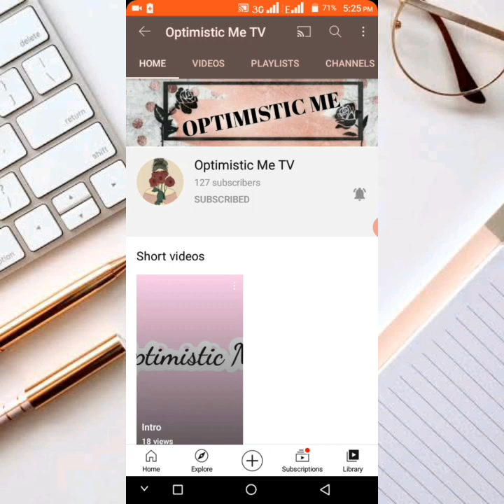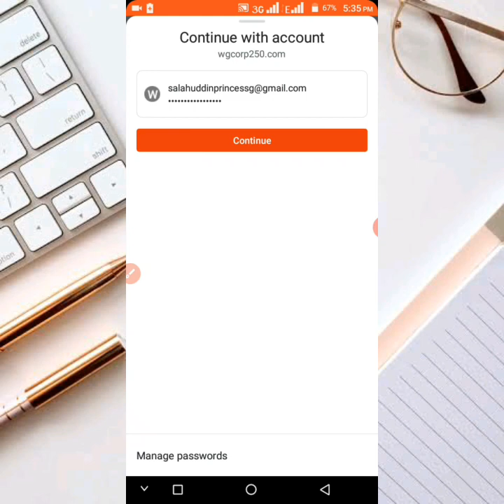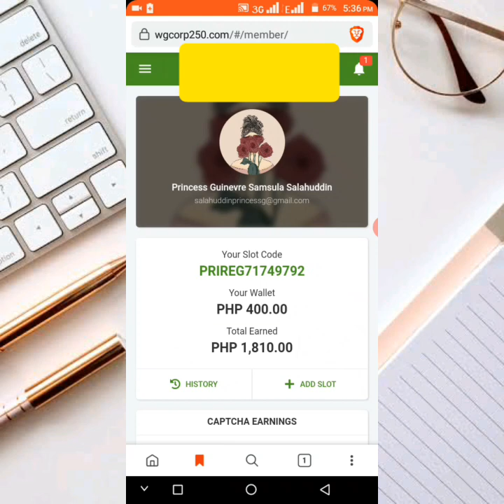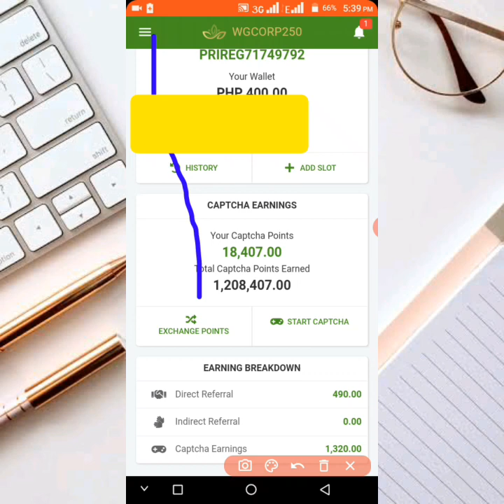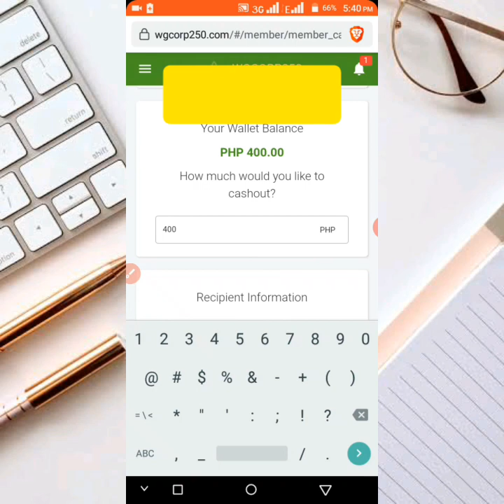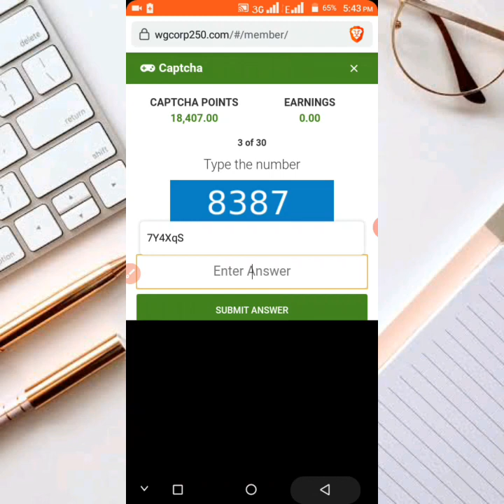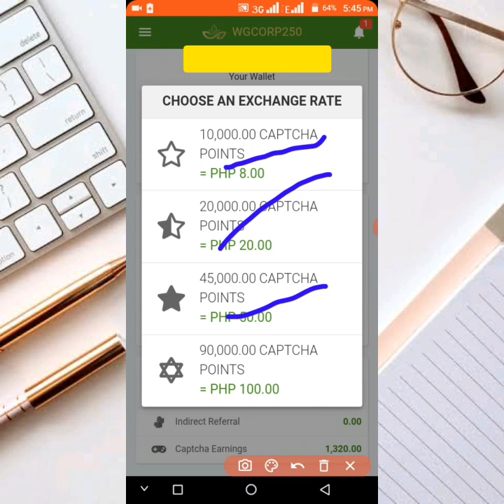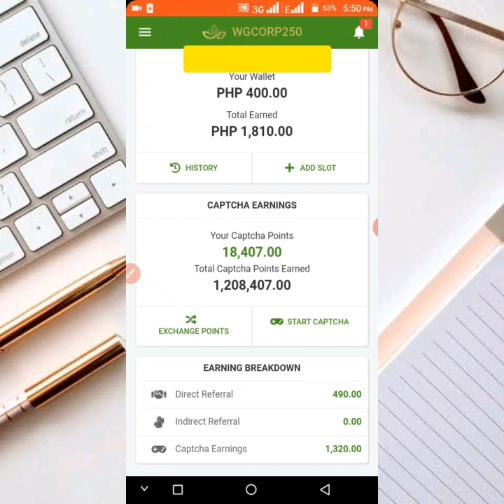CAPTCHA TYPING JOB | WEALTHNESS GLOBAL SCAM O LEGIT? | WITH PROOF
IN THIS VIDEO, I WILL SHARE TO YOU HOW LEGIT THE WEALTHNESS GLOBAL CAPTCHA TYPING JOB IS...
IF IT'S REALLY PAYING OR JUST SCAM.
IF YOU CAN REALLY EARN THOUSANDS OR NOT.